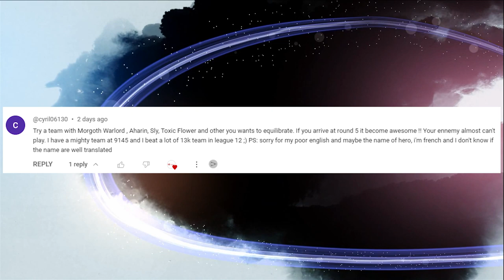Mighty Party My Subscribers part 11: Squad of "cyril06130" - A team with Morgoth Warlord